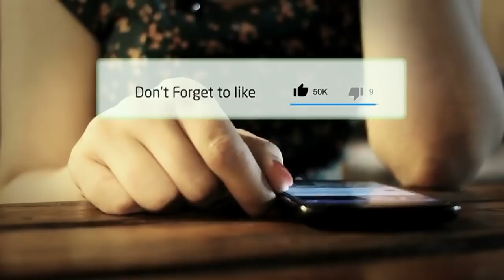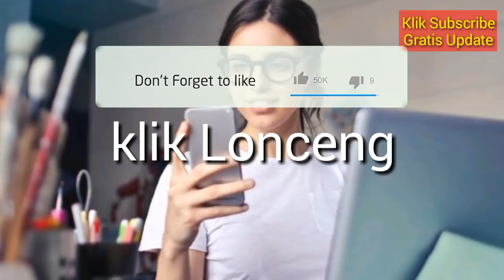RAMALAN ZODIAK HARI INI, SENIN 25 MARET 2019 | ZODIAC HOROSCOPE MARCH 25, 2019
Hai sahabat zodiak Ramalan Zodiak hari ini telah update silahkan menonton.

RAMALAN ZODIAK Selasa INI 11 MARET - 26 MARET 2019,ramalan sagitarius hari ini,ramalan scorpio hari ini

RAMALAN ZODIAK HARI INI Senin 25 maret 2019 | ZODIAC PREDICTIONS MARCH 25, 2019

RAMALAN ZODIAK HARI INI Selasa 26 maret 2019 | ZODIAC HOROSCOPE MARCH 26, 2019

RAMALAN ZODIAK HARI Senin 25 MARET 2019 | ZODIAC PREDICTIONS MARCH 25, 2019

RAMALAN ZODIAK HARI Senin 25 MARET 2019, dibahas Lengkap KEUANGAN - CINTA - KESEHATAN Secara Singkat dan Irit Kuota, tidak Durasi Lama Seperti Channel Ramalan Lain. Terima Kasih Ya.